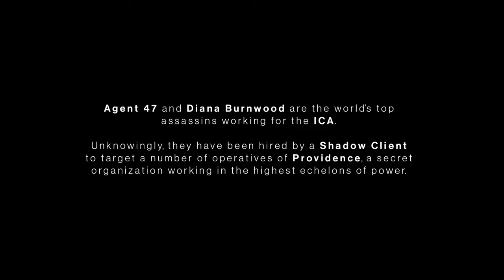HITMAN 3 Walkthrough Gameplay Part 1 NCG NO COPYRIGHT GAMEPLAY FREE TO USE ROYALTY FREE HD 2K